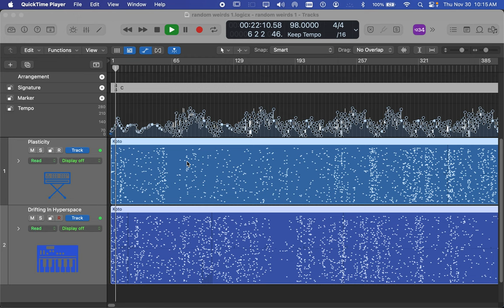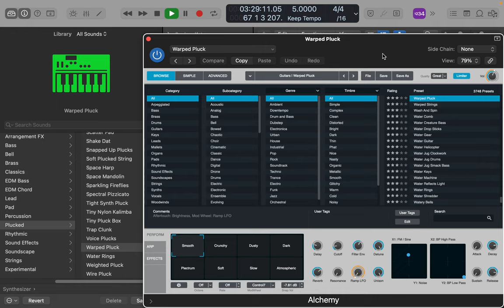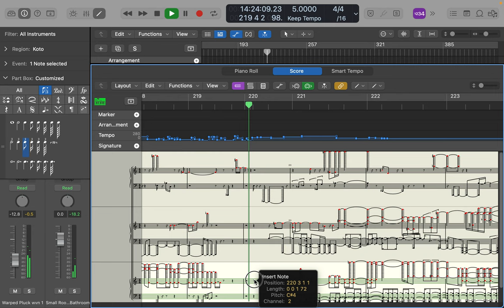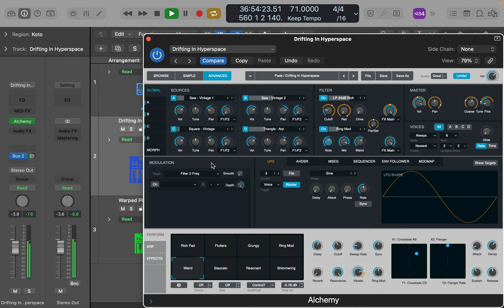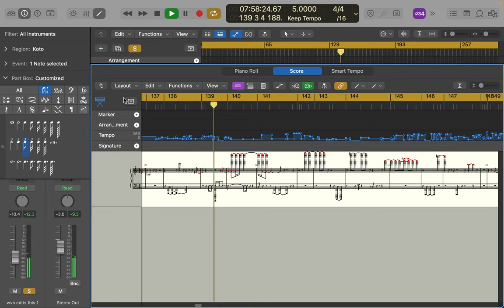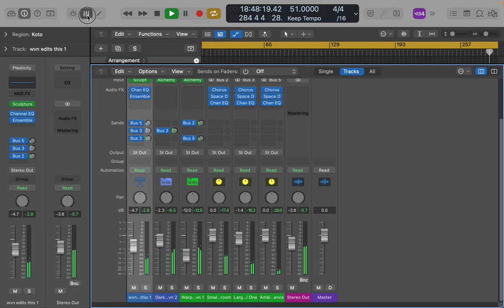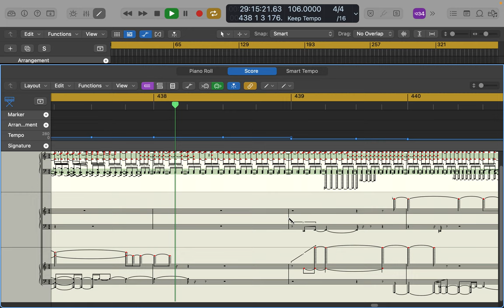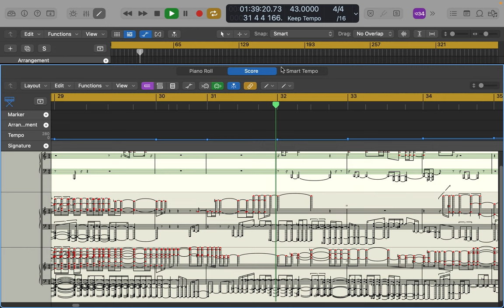[EPILEPSY WARNING] Screen Recording 2023 11 30 at 10 15 37 AM designing soundscapes with logic pro x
designing soundscapes with logic pro x